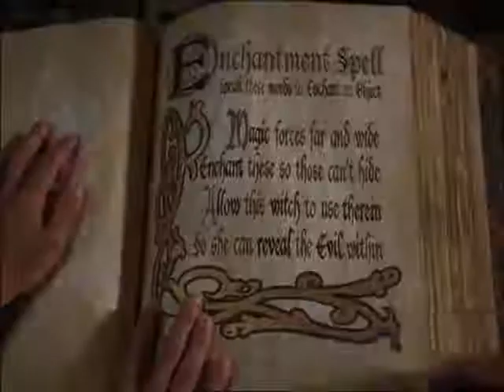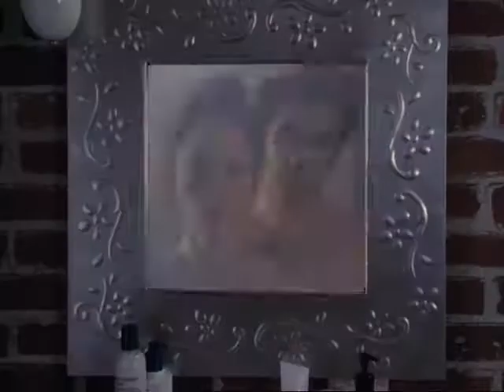Charmed 4x2 Charmed Again (6)